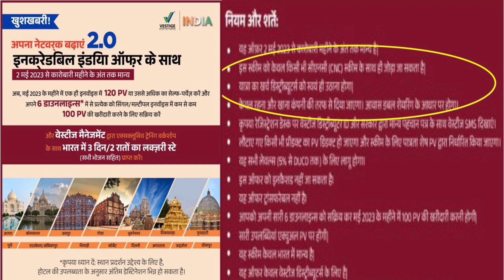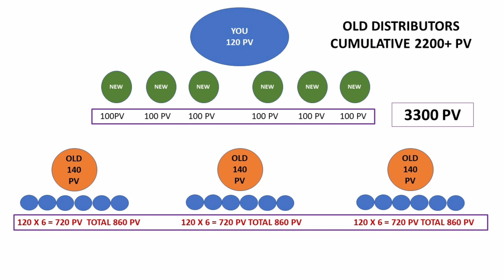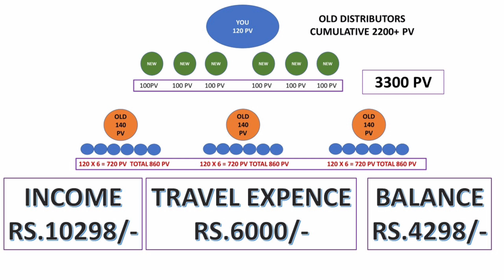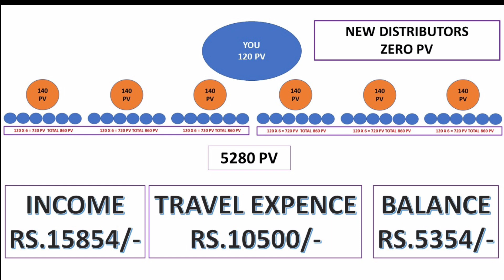20 PV ज्यादा करो और फ्री में घूमने जाओ । Vestige Incredible India Offer । Network marketing Offers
20 PV ज्यादा करो और फ्री में घूमने जाओ
Vestige Incredible India Offer
Network marketing Offers

VESTIGE OFFERS
VESTIGE SHOP
VESTIGE OIL
VESTIGE PRODUCTS
VESTIGE PRODUCTS DEMO
VESTIGE SCHEME
VESTIGE CMD
VESTIGE INCOME
CreateYourSuccess Through Vestige
Because